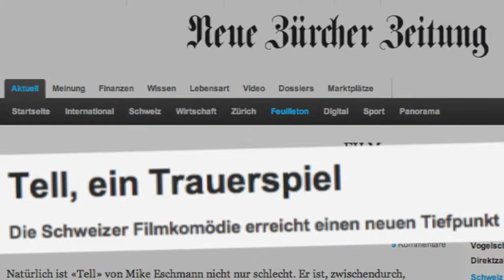GRRRIGOR FAKALAJA - FILMRISS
beat prod. by zh beats
clip by familybusiness